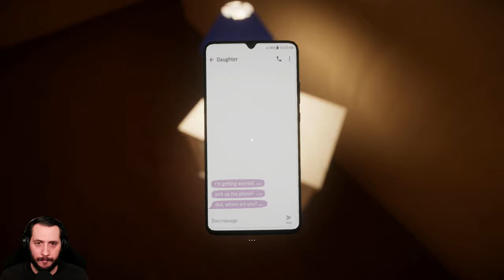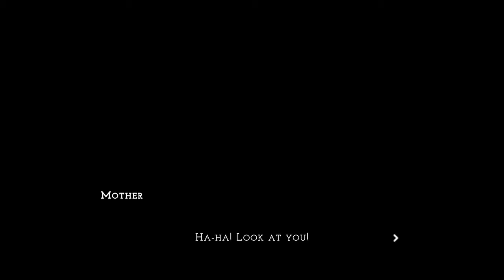Wenn die ERINNERUNGEN verblassen...😶 | Glimpse (Full Game)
In diesem Let's Play schauen wir uns das Indie Game "Glimpse" an, dass versucht die Schrecken einer Alzheimerkrankung darzustellen. Wie sieht man die Welt, wie sieht man sich selbst und wie sieht die Familie einen. Was wird aus einem, wie verzerrt sich alles und wo endet es.

HINWEIS:
Bist du selbst oder jemand deiner Familie ist von Alzheimer betroffen und du hast Fragen oder brauchst Hilfe? Dann wende dich gern an die Deutsche Alzheimer Gesellschaft oder direkt an deinen Hausarzt.

GAME INFOS

Titel: Glimpse
Genre: Drama, Horror
Plattform: PC
Entwickler: melanzue

BESCHREIBUNG

GLIMPSE nimmt Sie mit auf eine Reise durch den Geist eines Mannes, der von der unerbittlichen Erosion seines Verstandes verfolgt wird. Beim Durchqueren eines Labyrinths verzerrter Realität werden Sie Zeuge der inneren Ängste und Verwirrungen, mit denen Menschen mit Alzheimer zu kämpfen haben. Erkunden Sie eine alptraumhafte Welt, in der die Erinnerungen verschwimmen und die Realität zum Albtraum wird.

SOCIAL MEDIA